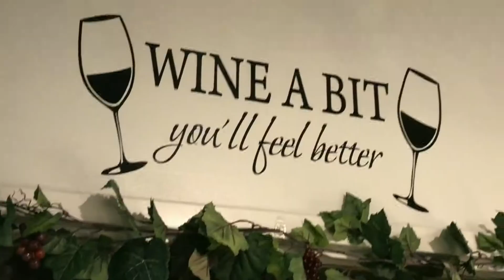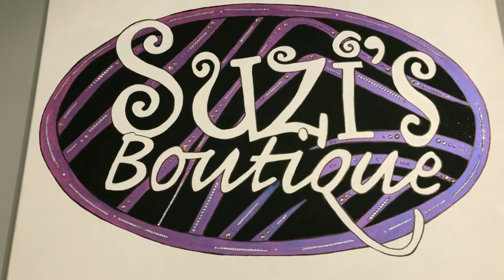Susie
Commercial for face book or you tube